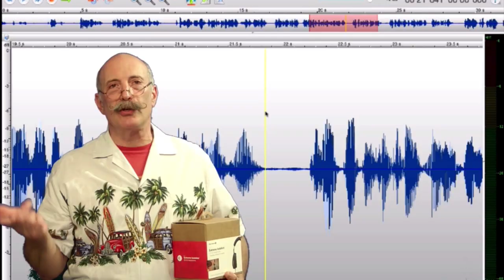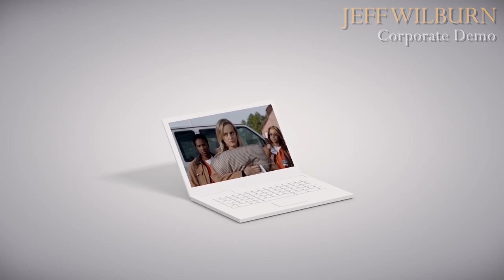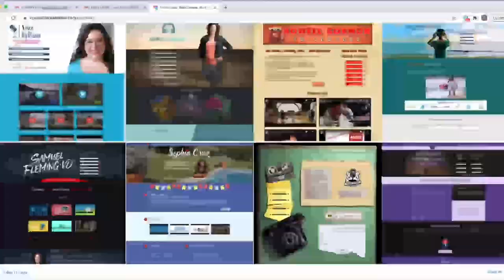VOBS - Voice Over Body Shop - Ep 196 with Voice Acting Director Everett Oliver!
Voice Over Multi-Tasking Coach Everett Oliver Is Our Special Guest This Week On Voice Over Body Shop!

Everett is a 25-year veteran in the entertainment industry.  Currently operating his voiceover company formerly known as MY BOOTH DIRECTOR, specializing in Professional Directing for Voice Over auditions. He was an animation demo co-producer, a private coach for commercial and animation as well as a career building consultant.

With so much to cover, it  certainly was a memorable, entertaining and useful discussion.

If you missed it, It’ll be on all week on Facebook @ our homepage, VOBS.TV, and our podcast for those of you who love to listen on the go!
VOBS can’t be here without YOU and our other great supporters: Voiceoveressentials.com, VOHeroes.com Sourceelements.com, VoiceOverXtra.com, VOICEACTORWEBSITES.com and JMC Demos

Vo2Gogo
Vo2Gogo.com

VOICEACTORWEBSITES.com